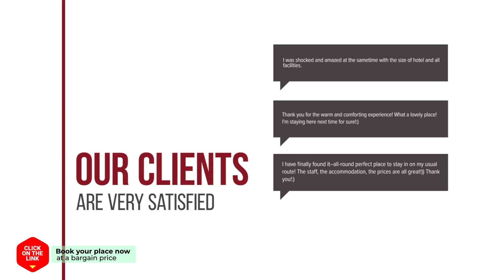Appletree Guesthouse hotel review | Hotels in Seoul | Korean Hotels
Appletree Guesthouse hotel video review. Hotels in Seoul, asian 3 stars hotels.